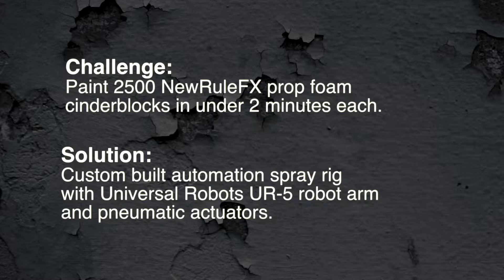UR5 Painting Robot at NewRuleFX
Univeral Robot UR-5 Arm auto-painting NewRuleFX Expanded Polystyrene Lightweight Cinderblock Props.